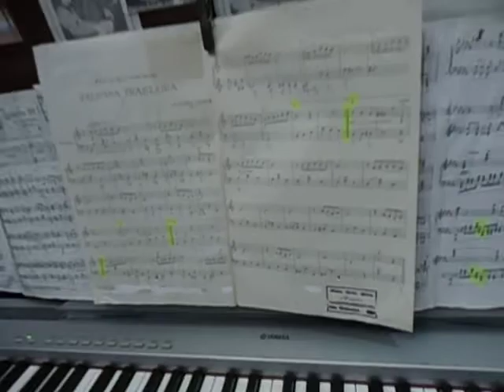VALSINHA BRASILEIRA GUILHERME LEANZA 1937 PIANISTA NICOLE MARIA PORTO LAGE